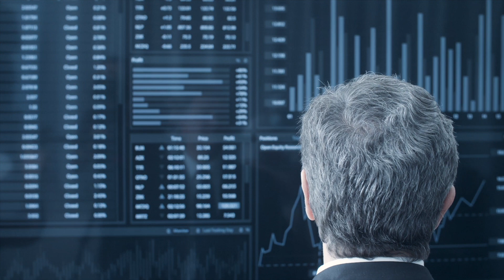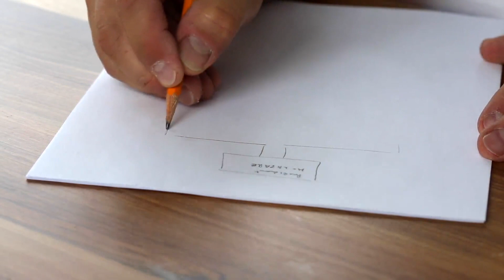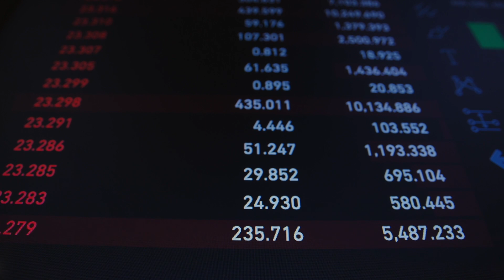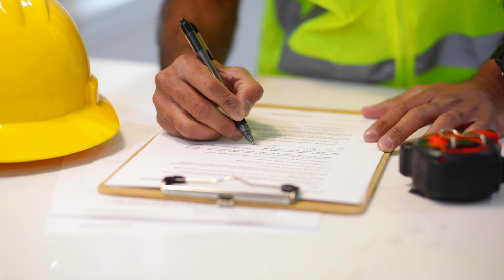История бренда Audi | Август Хорьх – основатель Аudi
История компании Ауди. Как парень пришел на работу в Мерседес, а после увольнения обогнал своего бывшего работодателя, построив самую совершенный в те времена автомобиль.

Август Хорьх  — один из основателей немецкой автомобильной промышленности, инженер, конструктор и предприниматель, основатель компаний Horch и Audi.